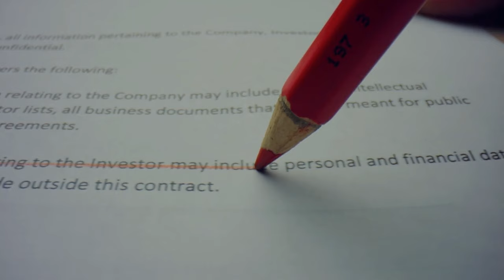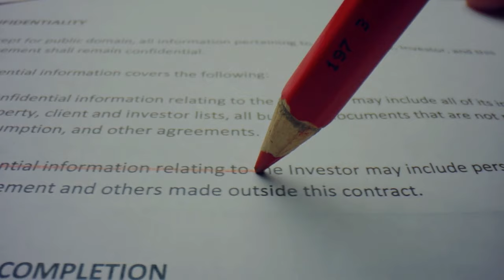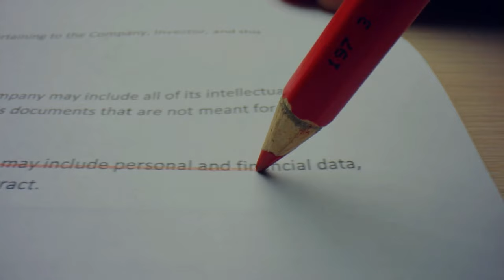SSK Bağ-Kur Emekli Sandığı ve EYT emeklisine ek ödeme kararı çıktı! Ödemeler zamlı yatırılacak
Paylaşmak istediğiniz fikir ve düşünceleriniz varsa benimle paylaşmayı unutma.